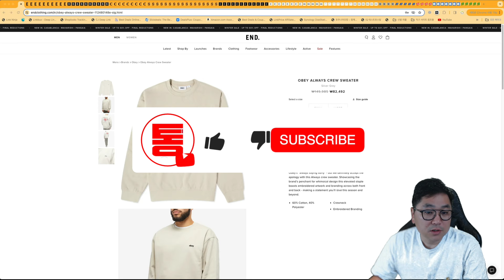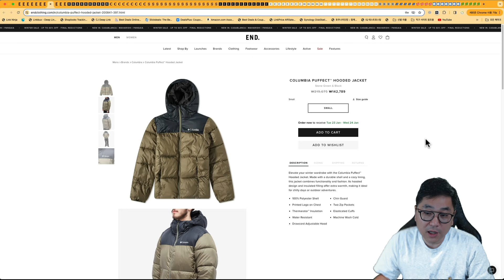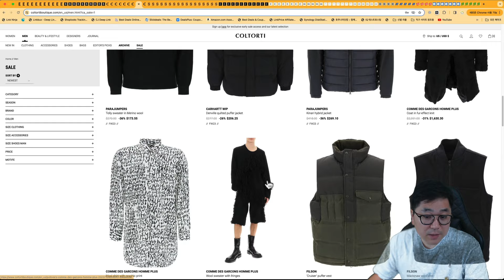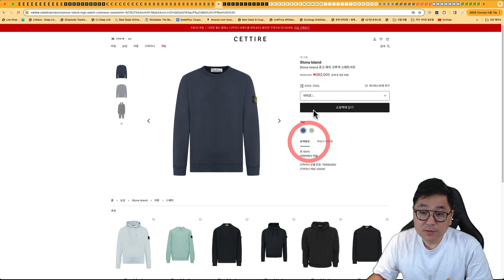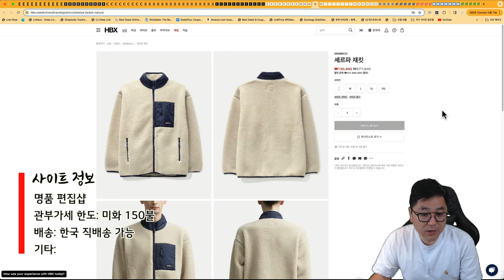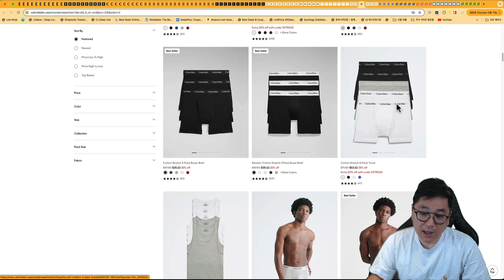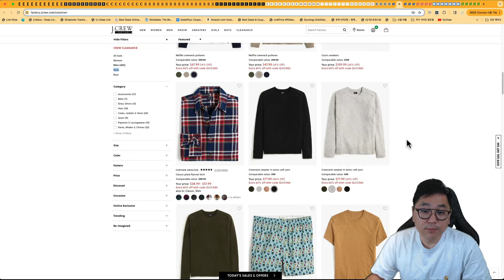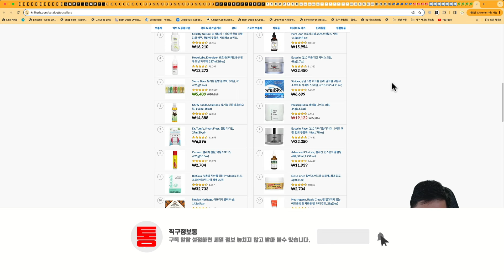끝까지 가는 세일 - 엔드클로딩 추가 20%, 더블폭스 맨투맨 13만원, CK 울트라 소프트, 지포어 골프슈즈 18.7만원, 제이크루 패딩 4.8만원, 아이허브 20%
00:00 해외직구 타임라인
01:04 엔드클로딩 최대 60% + 20% - 폴스미스 지브라 반팔 4.2만원, 이세이 미야케, 스톤 가디건 26만원, 마땡킴 젤 소노마
02:31 BIFFI 30% - 스톤 신상 패딩 86만원, 몽클레어 베제르 150만원, 어그 울트라 미니, 여자 몽클레어 롱 패딩
03:53 콜토르티 추가 30% - 파라점퍼스 자켓 27.5만원, 바라쿠타 G9 26만원, 버버리 켄싱톤 트렌치코트 145만원
04:58 에센스 최대 70% 세일 - 더블폭스 맨투맨 13만원, 피오갓 에센셜 후드 9.8만원, 맥케이지 코트 62만원, 준지 울 블렌드 카고 26만원
06:26 세타이어 초특가 - 스톤 맨투맨 26만원 관부가세 포함 가격, 몽클레어 여자 패딩 가디건 100만원, 아크네 스카프
07:52 코글스 추가 15% - 아미 로고 스웨터 23만원, 우영미 서울 백로고 반팔 16.3만원, 막스마라 코트
08:55 HBX 엔드시즌 세일 - 뉴발 574, 그라미치 패딩
09:20 더 아웃넷 20% - 몽블랑 지갑 19.6만원, 스튜디오 니콜슨 트윌코트 32만원
10:32 CK 미 공홈 추가 20% - 울트라 소프트 한장에 1.7만원
11:56 지포어 미 공홈 추가 20% - 지포어 골프슈즈 18.7만원, 골프웨어 세일
12:41 제이크루 아울렛 - 추가 60% 세일 - 남자 패딩 4.8만원
13:24 핏플랍 최대 60% + 10% - 남자 털 슬리퍼 6.6만원, 여자 부츠 세일
14:04 노드스트롬랙 - 살로몬 XT6 12만원, 어그 부츠 세일
14:36 아이허브 설맞이 20% - 락토핏 유산균, 종합비타민 등

엔드클로딩 최대 60% + 20% 초특가 세일 됩니다.

BIFFI 이탈리아 명품 편집샵 정상가 인기 제품 30% 세일 됩니다.

여자 몽클레어 그레노블 롱 파카 158만원

콜토르티 세일 제품 추가 30% 세일 됩니다.

에센스 세일 제품 모았습니다.

세타이어 세일 제품 모았습니다. 오늘 부터 관부가세 포함 금액인데 기존 가격으로 판매 합니다.

스톤아일랜드 신상 맨투맨 26.2만원 관부가세 포함 가격

HBX 홍콩 명품 편집샵 엔드시즌 세일 됩니다.

더 아웃넷 세일 제품 추가 20% 세일 됩니다.

울트라 소프트 드로즈 3팩 한장에 1.7만원

지포어 골프웨어 미 공홈 최대 50% + 20% 세일 됩니다.

짤린 링크는 아래 댓글에서 확인해 주세요

감사합니다.